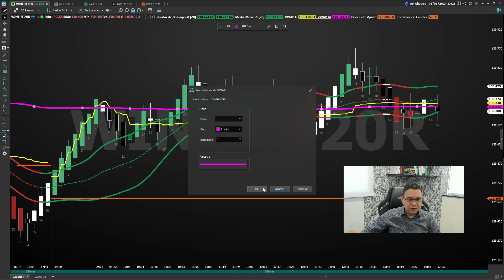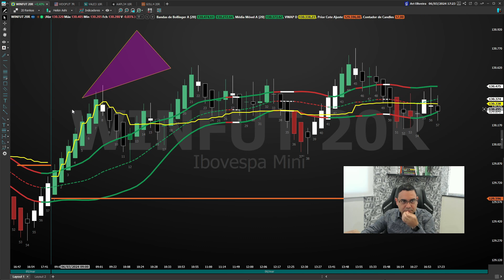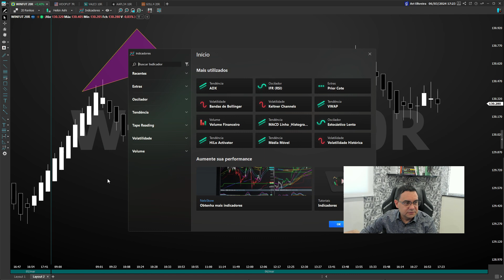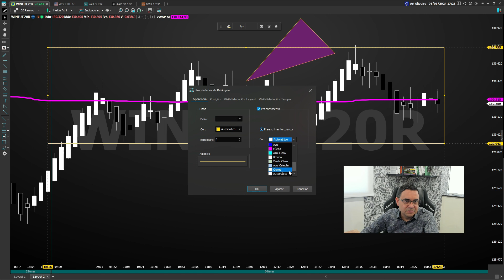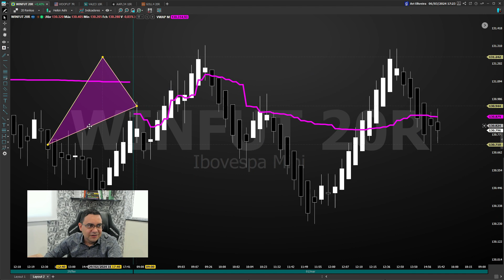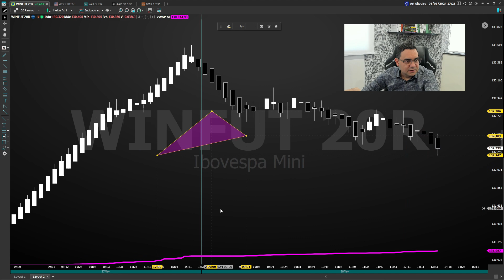Oração, Café e Trading.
Não assitiu os vídeos da semana da contratação.
vou colocar o link aqui para você assitir antes que sai do ar.